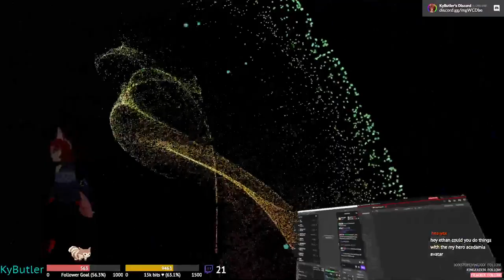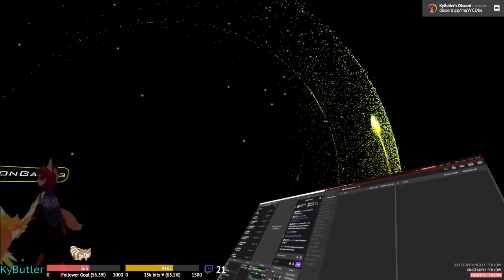The Sour Knights - The Truth That Lies Above: VRChat Particle Visualizer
This was done in VRChat in a particle world called "Star Wand". This world is amazing and if you haven't already checked it out, I suggest you do!

This song is now available on Bandcamp!

Edit: Comments have been enabled.